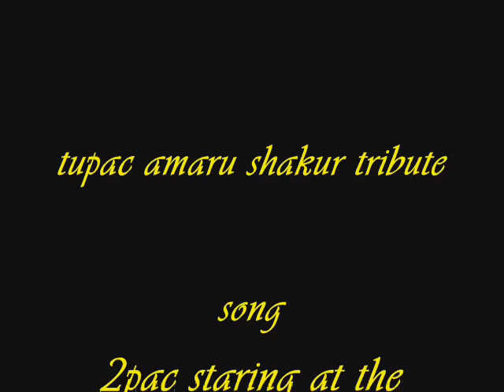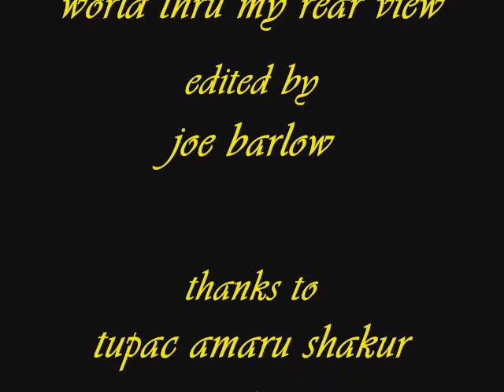2pac staring at the world thru my rear view tribute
tribute to the best ever rapper